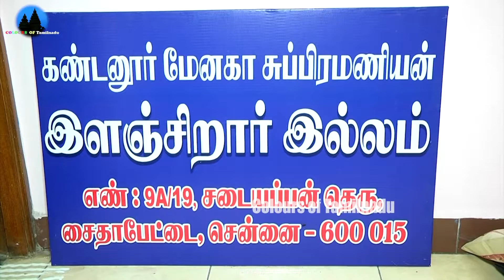5வயது முதல் 10வயது வரை உள்ள ஆதரவற்ற குழந்தைகளுக்கு தங்கி கல்வி பயில இளஞ்சிறார் இல்லத் திறப்புவிழா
சென்னை சைதாப்பேட்டையில் கண்டனூர் மேனகா சுப்பிரமணியன் இளஞ்சிறார் இல்லம் என்ற ஆதரவு இல்லம் திறக்கப்பட்டுள்ளது. ஆதரவற்ற, பொருளாதாரத்தில் மிகவும் பின் தங்கிய 5 முதல் 10 வயது வரை உள்ள ஆண் குழந்தைகள் தங்கி உணவு உண்டு கல்வி பயிலும் ஆதரவு இல்லம் திறகப்பட்டது. அதன் நிறுவனர் மேனகா சுப்பிரமணியம்  அந்த நிறுவனம் பற்றி இந்த கானொலியில் நம்முடன் பகிரந்து கொள்கின்றார்.ையில் கண்டனூர் மேனகா சுப்பிரமணியன் இளஞ்சிறார் இல்லம் என்ற ஆதரவு இல்லம் திறக்கப்பட்டுள்ளது. ஆதரவற்ற, பொருளாதாரத்தில் மிகவும் பின் தங்கிய 5 முதல் 10 வயது வரை உள்ள ஆண் குழந்தைகள் தங்கி உணவு உண்டு கல்வி பயிலும் ஆதரவு இல்லம் திறகப்பட்டது. அதன் நிறுவனர் மேனகா சுப்பிரமணியம்  அந்த நிறுவனம் பற்றி இந்த கானொலியில் நம்முடன் பகிரந்து கொள்கின்றார்.
Photo used in thumbnail from  pexels-harsha-vardhan-2940334-Photo by Harsha Vardhan from Pexels